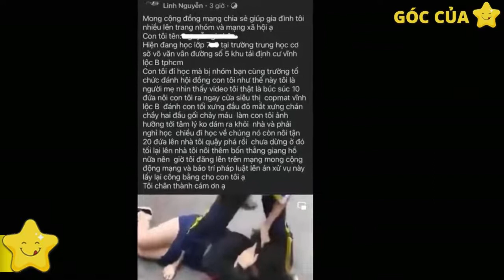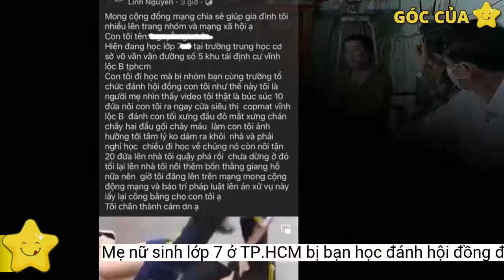Mẹ nữ sinh lớp 7 ở TP.HCM bị bạn học đánh hội đồng đề nghị công an điều tra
Phụ huynh của nữ sinh lớp 7, Trường THCS Võ Văn Vân (huyện Bình Chánh, TP.HCM) bị nhóm bạn ở trường đánh hội đồng không chấp nhận hòa giải, đề nghị công an vào cuộc.Không dừng lại ở đó, nhóm này còn kéo theo 4 người được cho là "giang hồ" đến tận nhà nữ sinh để gây rối, đôi co với phụ huynh.
Không dừng lại ở đó, nhóm học sinh này còn 2 lần kéo tới nhà chị Linh Nguyễn để đôi co, gây rối. Lần thứ hai, chị phải báo công an khu vực đến thì nhóm học sinh kia mới chịu rời đi.
Phụ huynh của nữ sinh lớp 7 bị bạn học đánh hội đồng phải kêu cứu trên mạng xã hội. (Ảnh chụp màn hình Facebook nhân vật)
“Tôi đã gửi tường trình với công an xã, hiện công an đang điều tra chứ chưa thấy gọi tôi lên làm việc, họ nói khi có kết quả điều tra sẽ làm việc lại với tôi”, chị Linh Nguyễn nói.
Hiện chị đã làm đơn gửi công an địa phương đề nghị điều tra. Công an đã tiếp nhận đơn và đang xác minh danh tính các nghi can, những người liên quan.
Chị Linh Nguyễn cho hay, sáng nay (19/1), bà Lê Thị Thu Vân, Hiệu trưởng Trường THCS Võ Văn Vân, đại diện Phòng GD&amp;ĐT huyện Bình Chánh và một số thầy cô đã đến thăm hỏi sức khỏe của con chị là cháu N.G.H.
Theo chị Linh Nguyễn, nguyên nhân khiến con gái bị đánh là do khoảng 1 tháng trước khi đi tiêm vaccine phòng COVID-19, nhóm học sinh kia cho rằng con gái chị đã "nhìn đểu, lườm mình" nên giờ kéo tới đánh.
Ngày 19/1, trả lời VTC News, chị Linh Nguyễn cho biết, có 3 học sinh cùng trường tham gia đánh con chị, nhưng sau đó 1 học sinh được can ra.
Như VTC News đưa tin, hôm 14/1, chị Linh Nguyễn phát hiện con gái có nhiều vết trầy xước ở đầu gối, bầm tím khắp mặt. Gặng hỏi con, chị mới tá hỏa khi biết con bị nhóm bạn cùng trường đánh hội đồng.
Trước đó, ngày 16/1, chị Linh Nguyễn có buổi làm việc với nhà trường và phụ huynh của học sinh tên K.O. tham gia đánh con chị.
"Sau buổi hòa giải, tôi nghĩ va chạm của con trẻ nên đã bỏ qua. Nhưng hôm sau, khi xem clip trên Facebook, thấy con bị đánh hội đồng dã man, quá bức xúc và đau lòng, tôi quyết định làm đơn gửi và nhờ công an vào cuộc để làm rõ sự việc, trả lại công bằng cho con gái tôi", chị Linh Nguyễn nói.
"Sau vụ đánh hội đồng, nhóm học sinh này vẫn tiếp tục nhắn tin đe dọa khiến con gái tôi sợ hãi, không dám tới trường”, chị Linh Nguyễn bức xúc nói.
Mấy ngày qua, mạng xã hội Facebook lan truyền đoạn clip và dòng trạng thái của người phụ nữ tên Linh Nguyễn kêu cứu vì con gái học lớp 7 tại Trường THCS Võ Văn Vân (huyện Bình Chánh, TP.HCM) bị bạn học cùng trường đánh hội đồng, dẫn tới sang chấn tâm lý, sợ hãi không dám tới trường.